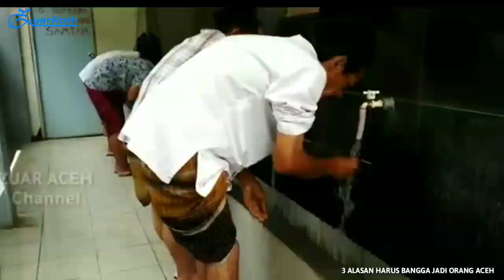Ternyata ini Alasannya??? Kenapa Mereka Bangga Jadi Orang Aceh!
ACEH provinsi paling barat Indonesia itu mendapat kekhususan daerah Istimewa yang tak dimiliki oleh daerah lain. Selain menganut hukum undang-undang negara yang berazaskan Pancasila, Aceh juga memiliki undang-undang khusus yaitu Qanun Syariat Islam yang bersumber langsung dari Hadist Nabi dan Firman Allah.

Diberlakukan hukum syariat Islam di Aceh mungkin itu juga yang menjadikan  salah satu kebanggaan tersendiri bagi orang Aceh. Masih berkaitan dengan alasan Aceh diberikan status daerah istimewa, berikut kami rangkum 3 alasan kamu patut berbangga jadi orang aceh.